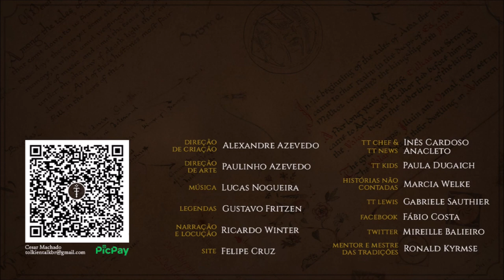5 datas importantes na série do Amazon Prime Video | TT 605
Lista de 5 datas com acontecimentos importantes que podem aparecer na série da Amazon Prime Video LOTRonPrime.

APRESENTAÇÃO

CONFIRA TAMBÉM!

MÍDIAS SOCIAIS

TRILHA SONORA

Trilha sonora do vídeo:
Artista:

IMAGENS E ARTISTAS:

Angus_McBride, ivanalekseich, wanderlights, eiyosadeq, qi_art, irsanna, Steamey, sammckinnon, kiprasmussen, kimberly80, nykolaialeksander, woutart, Ted Nasmith, jmproaud.